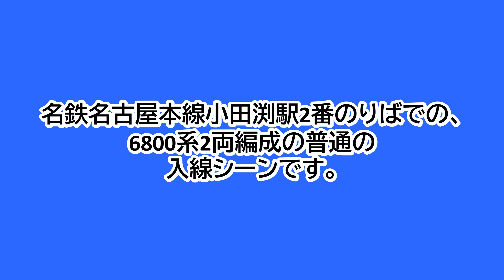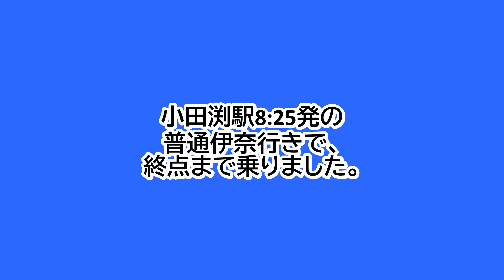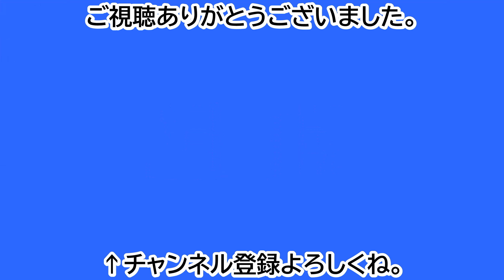【鉄道ファン限定】名鉄名古屋本線小田渕駅2番のりばに、6800系2両編成の普通が入線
名鉄名古屋本線小田渕駅2番のりばでの、6800系2両編成の普通の入線シーンです。
小田渕駅8:25発の普通伊奈行きです。